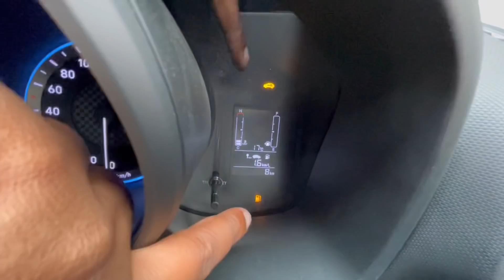Hyundai mini SUV ❤️@7.77 Lacs only | Venue S